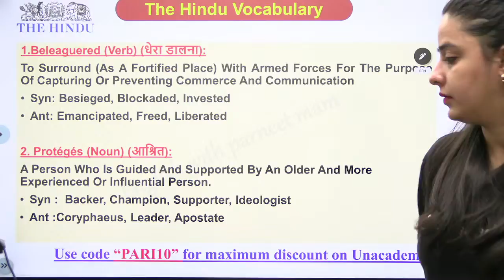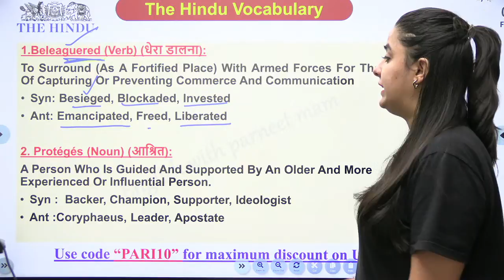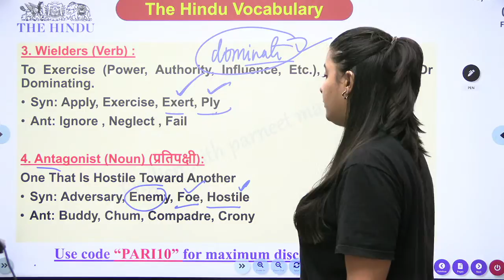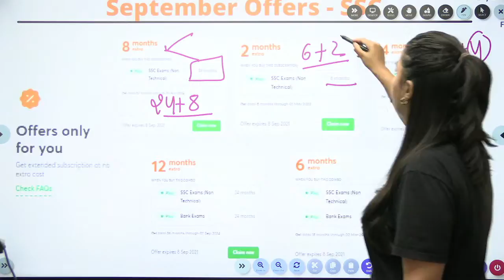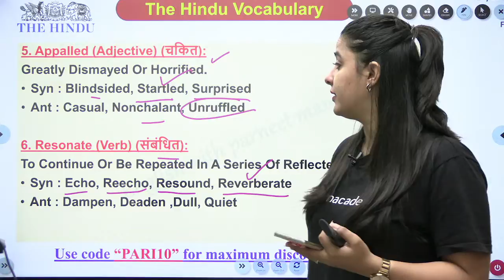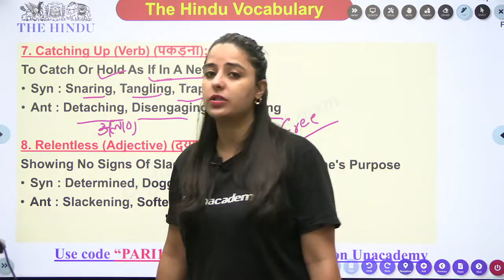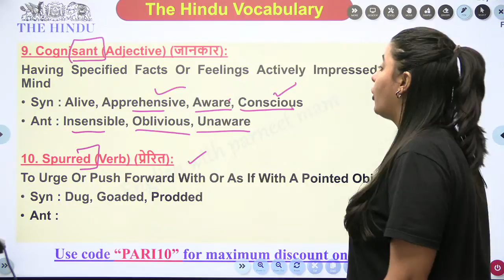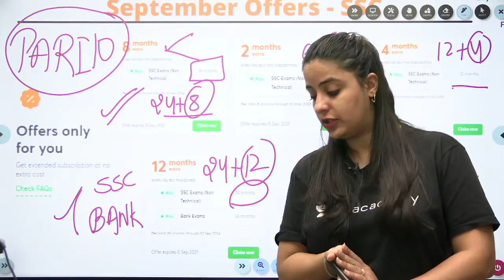The Hindu Vocab | Unacademy Live - SSC Exams | Parneet Kaur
In this session, Parneet Kaur will discuss The Hindu vocab

1. Learn from your favorite teacher
2. Dedicated DOUBT sessions
3. One Subscription, Unlimited Access
4. Real-time interaction with Teachers
5. You can ask doubts in the live class
6. Download the videos & watch offline